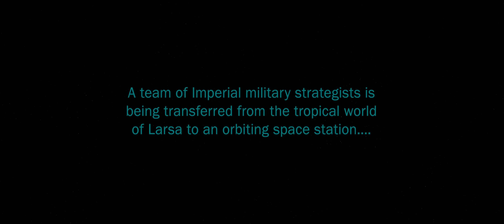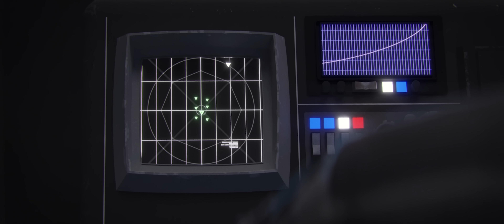Convor Strike - A Star Wars: Remnant Fan Film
A team of Imperial military strategists is being transferred from the tropical world of Larsa to an orbiting space station.

This is a submission for the Cinematic Captures Star Wars Fan Film Contest, as well as an installment in my Remnant series.

It really helps me out, and encourages me to do more of this!

Here are some of the incredible modelers and artists that have helped bring this series to life. Check them out!